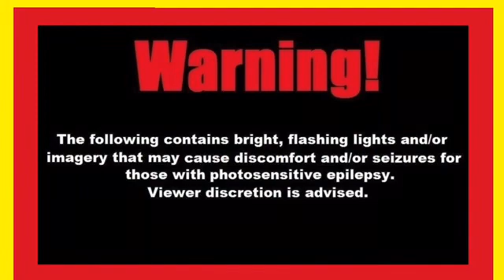I Bet You Noticed This Thumbnail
Yellow and Blue

           ***WARNING***
Flashing Colors and Images!